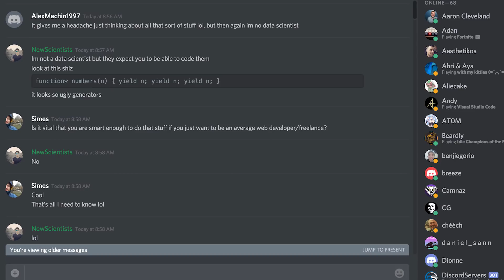What Makes You A Junior Web Developer or Jr Software Engineer?